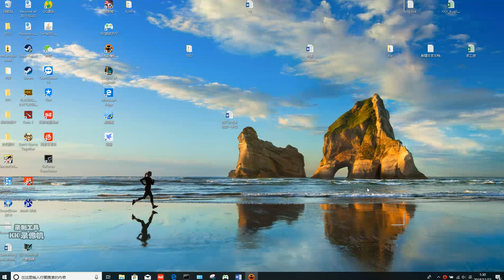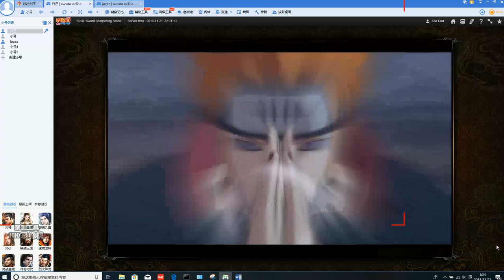My experience about some team exams